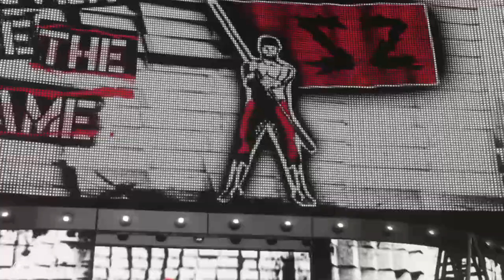WWE2K19 Normals Universe Mode - MITB PPV #42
Go follow my mixer DualCandy2395 and ZestyYapper2970